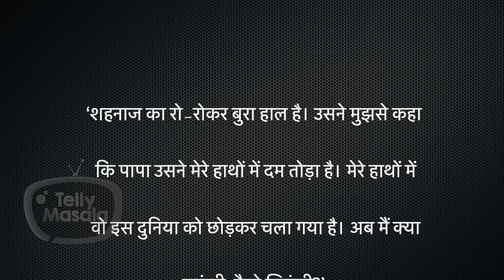Shehnaaz Gill BREAKDOWN, Says Sidharth Took His Last Breath On Her Lap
With the sad demise of Sidharth Shukla passing aways, his close friend Shehnaaz Gill is in emotional trauma, breakdown says he took his last breath on her lap.